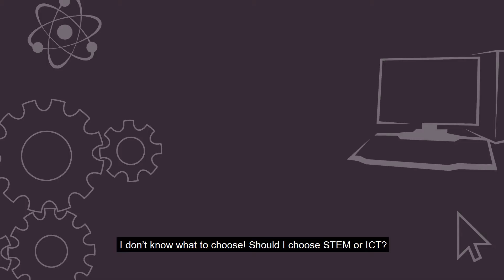CHOOSE STEM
Sciences       Technology      Engineering      Mathematics
St. Augustine Academy of Pampanga